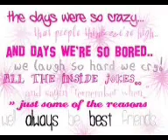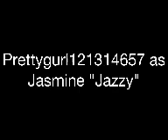Best Friends : Meet The Cast *DBox*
Shania:
Aye Wazzup y'all bitches, I'm Shania A.K.A Nia A.K.A I make it drizzle in this bitch! I'm the girlfriend of the lovely and talented Dustin Breeding, sister with that crazy ass ghetto Kali, and Best Friends with my boo Lauren! Been there for me ever since. Helped me clean the glue Kali put in my hair when we was 5, boy troubles since I was 13, and I can trust her with more secrets than Kali! Love that bitch right there!

Dustin:
Shania is my girl, but I have to have some guy time, too. I like to play basketball with Chris and Joe on other times while the 6 girls go out and have fun. Mean like we gotta do fun stuff like the women, too! Lol but I love to be getting it in with my boo all the times after a long day of bullshit.

Lauren:
It's ya girl Lauren here A.K.A the big L repping the A town *two fingers down* I love my baby Shania, we've been through thick and thin. We do crazy shit and she feels most like a sister to me and I'll never replace her, that'll be like not havin' the peanut butter with the jelly. That my hoe right dere tho.

Kali:
You already kno what the bidness do, it's Kali a.k.a Kai with her stomach in and her ass out. Yus it's Kali with a K not a C... get it right! I'm the sister of dat gurr Shania, best friend with my gurr Tinashe, friends with Jazzy, and boo tang with Breezy. Eh he, you kno! Tinashe is my main chick, I kno her do good, we finish our sentences for each other!! Ikr, cute. That's my homie, I'll never turn her down..!

Chris:
Aye this yo boy, Chris Brown! Real nigga all day, everyday! Freak at night with my boo Kali!! You knooo! I chill with the niggas Dustin & Joe while the ladies entertain. I love cartoons which u can never. ever take from me. Spongebob be my nigga at day and night! Well I ain't here to hold ya that long, but lemme pass that mic along.

Tinashe:
Say you like Tinashe, yes it's from Zimbabwe! Lol yes I'm a mixed chick who kicks back with some flicks! Love to kick it with my ghetto ass homie, Kali from North, North Memphis bumping that Yo Gotti. I be that crazy pretty muthafucka. Me and Kali be raidin' stores cause we like some daredevils son! Haha yus I just love to be with that nigga!!!

Jasmine:
You must don't recognize that I can be a beautiful nightmare and sweet dream at the same damn time! I'm Jasmine, but everybody calls me Jazzy!!! I claim Joe cause he mines, Kali is my friend, but my devious nigga is Alex!!! We always get in trouble and can't stay out of it!! Haha but we kno how to make it work at the end of the day.

Joe:
Yo yo wassup, it's me yo homeboy Joe! Kickin' it with the fellas now, but they don't nor shouldn't mind about what I do! Alex is my bad ass sister, but my girlfriend's best friend. So Jazzy makes sure she can slide off without any warning and I let her cause I love her! But my boys calling me back cause I'm getting my ass killed in Black Ops 2©!

Alex:
Last but not least it's me, Alex muthafuckin Russo.. my real Russo parents gave me up for adoption and the Jonas family got me, but hey we ain't here to talk about this bs! My 24/7 bitch is Jasmine been my boo since I was a Russo! We kick out late nights and all and Joe be getting on us cause he ain't 'bout that life, but then again. IDGAF! I always love Jazzy and be there for her. :)
End of meeting
First epi will be on later tonight or tomorrow...